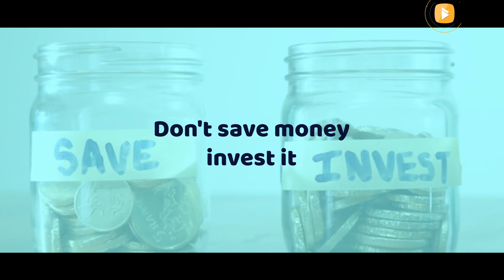3 secret of millionaire peoples | Hindi Motivational Video | Shashikant Khamkar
In this Video Mr.Shashikant Khamkar shares the top-secret habits that millionaires have that makes them who they are. Habits like Investing, building assets and visualizing their goals have been the most important reason behind their successful careers. He explains how we can incorporate these habits into our life.

इस वीडियो में श्री शशिकांत खमकर ने उन शीर्ष गुप्त आदतों को साझा किया है जो करोड़पतियों के पास हैं जो उन्हें बनाती हैं कि वे कौन हैं। निवेश करने, संपत्ति बनाने और अपने लक्ष्यों की कल्पना करने जैसी आदतें उनके सफल करियर के पीछे सबसे महत्वपूर्ण कारण रही हैं। वह बताते हैं कि हम अपने जीवन में इन आदतों को कैसे शामिल कर सकते हैं।

About Mr.Shashikant Khamkar :

Shashikant Khamkar, is one of the most promising spiritual business coach who aims at changing lives by motivating them to rise above the hustle and bustle of daily life. In today’s era, the competition is real and the need for motivation depends on an individual.

Mr Shashikant, aims towards helping individuals motivate themselves thereby pushing them towards discovering happiness, health and wealth for prosperous and joyful living.Mr Shashikant also reaches out to the masses through his social media channels like YouTube, Facebook with his motivational and inspirational videos on the most trending & world class topics.